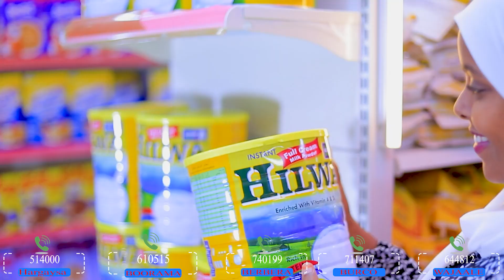"Dad sikhraansas ayaa magaalada khalkhal galiyey" Gudida Nabadgelyada Gobolka Sanaag.